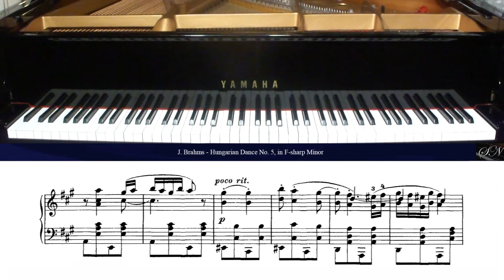J.Brahms: Hungarian Dance No. 5 in F-sharp Minor, transcribed for Solo Piano by Brahms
Hungarian Dance No. 5 in F-sharp Minor
Transcribed for Solo Piano by Brahms

Musical Instrument Digital Interface (MIDI) Performance on Acoustic Piano, S.Nicolosi